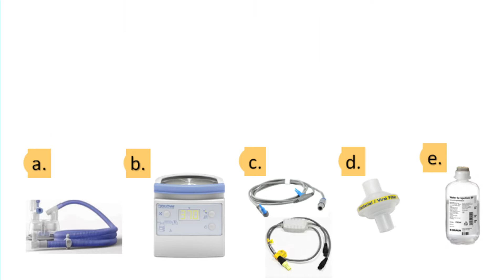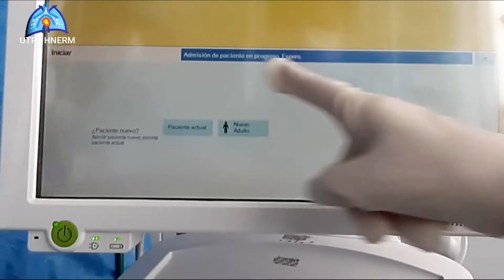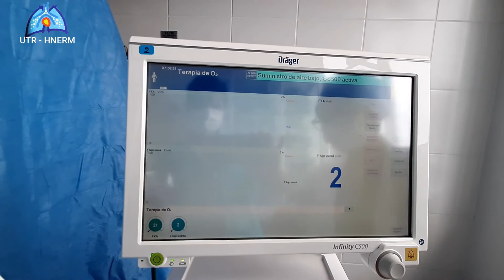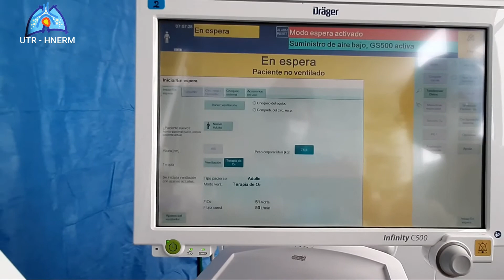CIRCUITO ARMSTRONG EN DRAGER